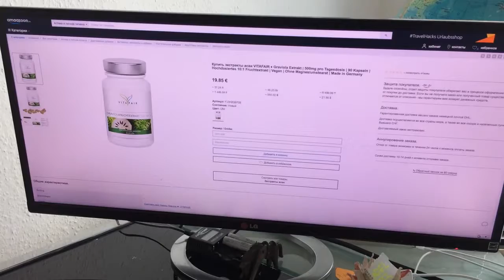Экстракт гравиолы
Экстракт гравиолы (гуанабаны) – природное лекарственное средство, обладающее хорошими антиоксидантными и противовоспалительными свойствами. Используется при различных воспалительных заболеваниях в качестве вспомогательного средства. Приобрести экстракт гравиолы можно на сайте Русского Амазона. Имеется быстрая доставка в Россию и СНГ.
Перед использованием посоветуйтесь с врачом.